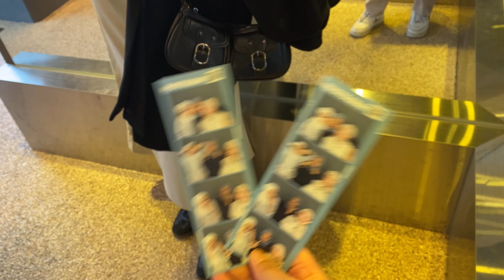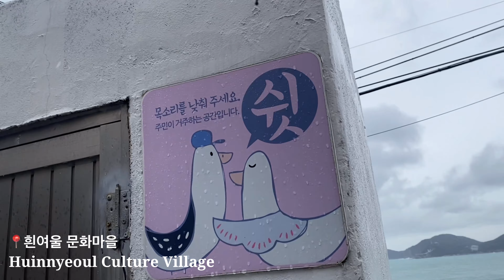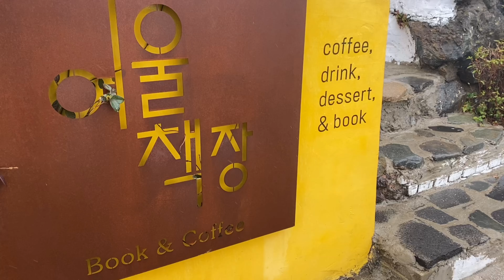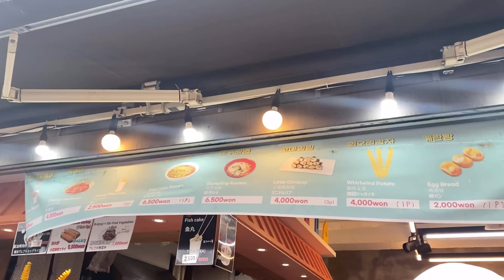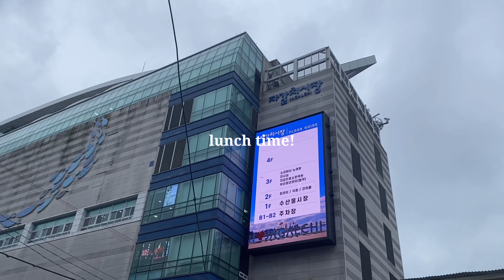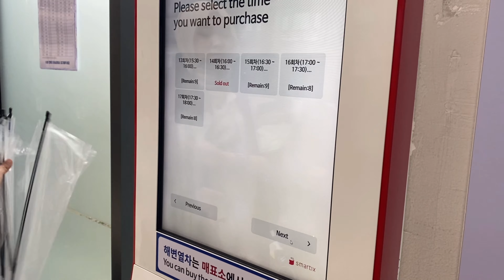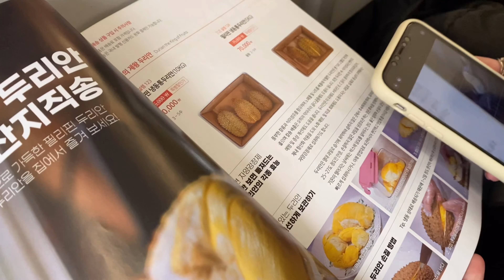flight to busan🌊🐚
- - - open me - - -
i am duly aware of how bad i am in making travelog but please enjoy my busan vlog🤗